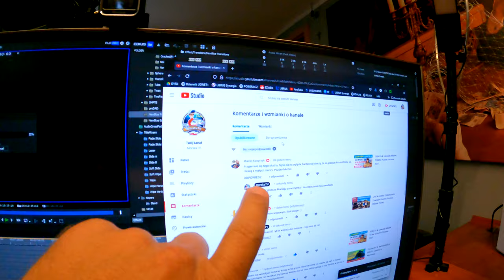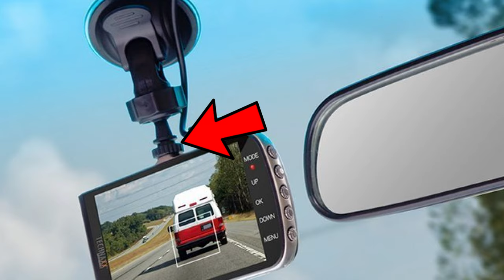TEST ➤Technaxx TX-167 kamera samochodowa (recenzja)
Tym razem coś innego - kamera samochodowa z systemem wspomagania Technaxx TX-167 Jeździłem z nią prawie miesiąc. Sporo funkcji można ustawić pod swoje preferencje a jakość nagrania jest na bardzo wysokim poziomie.

Kamerkę dostałem do testów - bez zobowiązań itp. Dlatego mogłem na filmie powiedzieć co mi się podobało a co nie. Myślę, że to uczciwe podejście producenta. Poza tym to nie sprzęt wędkarski (choć wspomaga wędkarza po nocnej zasiadce - alerty zmiany pasa ruchu czy ograniczenia prędkości)... Myślę, że jak na kanale od czasu do czasu pojawi się coś takiego to nie będziecie mieli mi za złe :) Pozdrawiam Michał

MarkaTechnaxx
Kod produktu TX-167

Specyfikacja techniczna
Ekran 4" 800 x 480px LCD
Pamięć - czytnik kart pamięci do 128GB
Rozdzielczość nagrywania 1920 x 1080 px
Rozdzielczość zdjęć 2992 x 1696 px
Złącza - czytnik kart pamięci
Mikrofon - tak, wbudowany
Formaty plików JPG